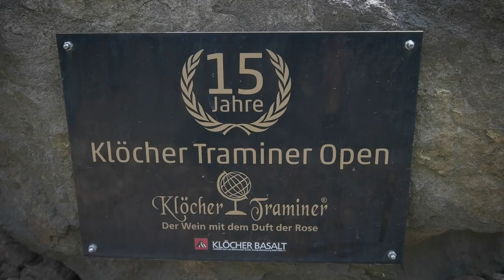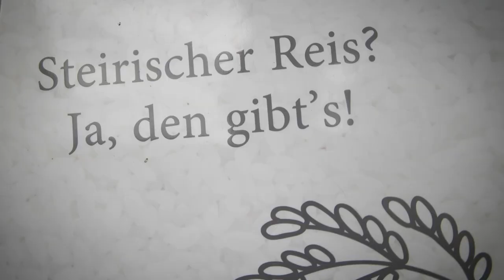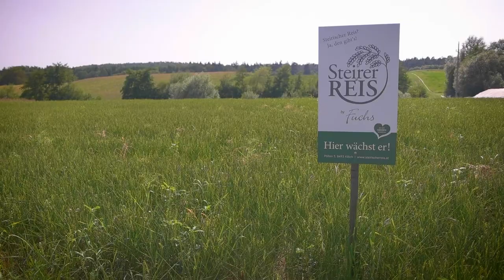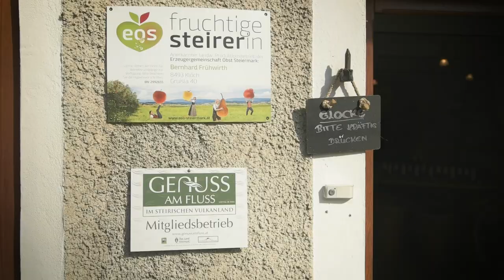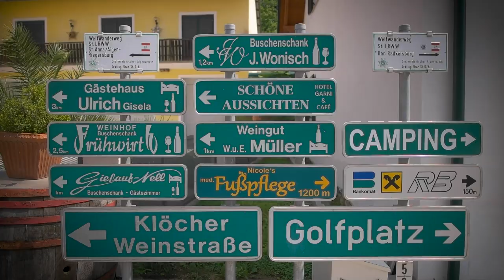GlaMur Klöch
Video predstavitev ponudnikov projekta GlaMur v občini Klöch, kjer se predstavljajo:
0:13 - Josef Doupona, Burgermeister Klöch
1:25 - Fritz Frühwirth, Weingut Frühwirth
2:47 - Adele Fuchs, Kürbishof Fuchs
4:07 - Bernhard Frühwirth, Obstbau Frühwirth Mirtl

Vabljeni k ogledu tudi ostalih videov projekta GlaMur:

- Sveti Jurij v Slovenskih goricah